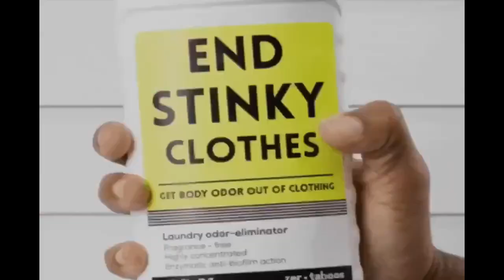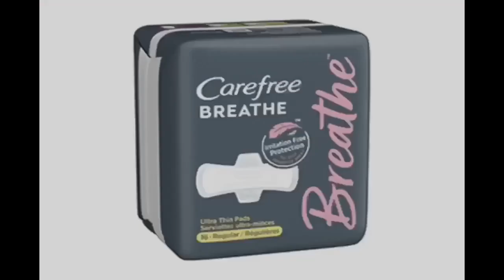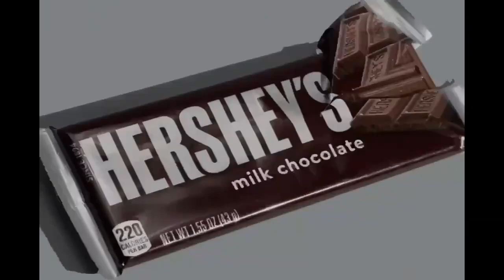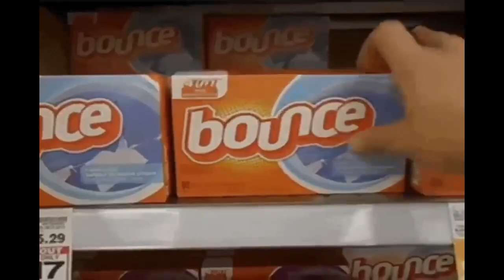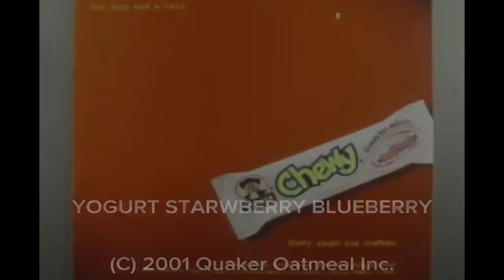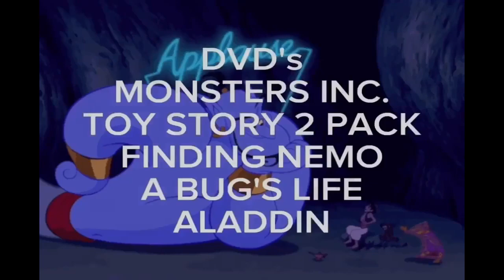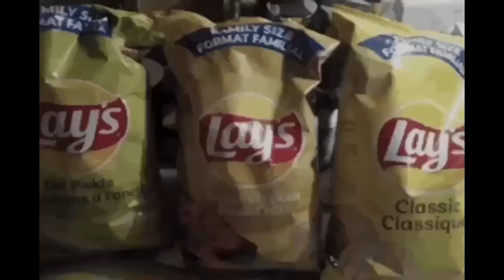YTV 2003 My Family Commercial Break #3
1. YTV Space Bumper 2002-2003 (Rattle Runner Short ID 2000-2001)
3. Gain Laundry Detergent Canada Commercial
4. Carefree Breathe Red Period Pad Commercial
5. Hot Wheels Monster Jam Toys Commercial
6. YTV Contest Time Dragon Ball Z TV Show Pillsbury Chocolate Chip Cookies Nutella Hershey's Milk Chocolate Bar Jif Peanut Butter M&M's Biscuit Commercial (Three Eyes Short ID 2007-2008)
7. Maxwell House Coffee Commercial
8. Walmart Canada Pillsbury Chocolate Chip Chunk Cookies Nutella Hershey's Cadbury Ice Cream Chapman's Strawberry Chocolate Vanilla McDonald's Commercial
9. Dominion Grocery Store Pillsbury Ready To Bake Chocolate Chip Cookies Hershey's Doughboy Kisses Milk Chocolate Bar Nutella Chapman's Ice Cream Dairy Milk Canada Girl Smile Simple Delights Commercial
10. Chapman's Ice Cream Strawberry Chocolate Vanilla Sandwich Government Of Canada Dairy Farmers Milk Canadian Premium Commercial
11. Tide With Downy Commercial
12. Kellogg's Rice Krispies Squares Treats Flavours & Breakfast Cereals Frosted Flakes Froot Loops Rice Krispies Pixar Disney DVD's Electric Toothbrushes Commercial
13. Dairy Queen DQ Something Different Restaurant Canada Commercial
14. Quaker Chewy Yogurt Bars Strawberry Blueberry Commercial
15. YTV Dragon Ball Z TV Show Cadbury Dairy Milk M&M's Peanut Butter Oh Henry Creamy Caramel Crunchy Fudge Chocolate Coating Peanuts Hershey Canada Commercial (Lizard Short ID 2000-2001)
16. IKEA Commercial
17. KFC Taco Bell Pizza Hut Restaurant Canada Commercial
18. McDonald's Toronto Ontario Canada Downtown City Restaurant Girls Talking McFlurry Bacon Cheeseburger French Fries Smile Chicken Nuggets Commercial
19. Real Canadian Superstore Girls Smile Pillsbury Ready To Bake Chocolate Chip Cookies Kisses Doughboy Love Girls Smiling Nutella Hazelnut Spread Bread With Coca Hershey's Milk Chocolate Bar Chapman's Ice Cream Cadbury Dairy Simple Delights Canadian Commercial
20. Christie Oreo Mr. Christie You Made Good Cookies Cottage House Kid Milk Commercial
21. Mattel Barbie Girls Doll Toys Easter Delights Canada Commercial
22. Always Ultra Thin Pads Surprise Party Commercial
23. Neutrogena Deep Clean Commercial
24. Kotex Commercial
25. Lay's Classic Potato Chips Canada Commercial
26. YTV Contest Time Dragon Ball Z TV Show Pillsbury Ready To Bake Chocolate Chip Cookies Doughboy Hershey's Kisses Nutella Hazelnut Spread Milk Chocolate Bar Chapman's Ice Cream Cadbury Dairy Milk Treats Commercial
27. YTV ReBoot Mainframe Entertainment Alliance Atlantis Shaw TV Bear Promo (Three Eyes Short ID 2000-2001)
28. YTV The Nick Cannon Show Promo (Rattle Runner Short ID 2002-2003)
29. YTV Justice League Promo (Sick Fly Short ID 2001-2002)
30. YTV The Zone Beyblade Promo (Rattle Runner Short ID 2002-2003)
31. YTV Hamtaro Cookie Jar Kids Toon Promo (Three Eyes Short ID 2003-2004)
32. YTV Goosebumps Promo (Three Eyes Short ID 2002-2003)
33. YTV Nickelodeon TV Show SpongeBob SquarePants Promo (Lizard Short ID 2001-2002)
34. YTV Dragon Ball Z Sundays Promo (Three Eyes Short ID 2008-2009)